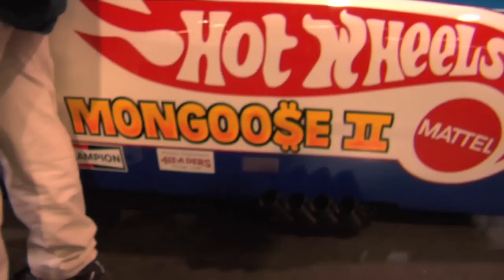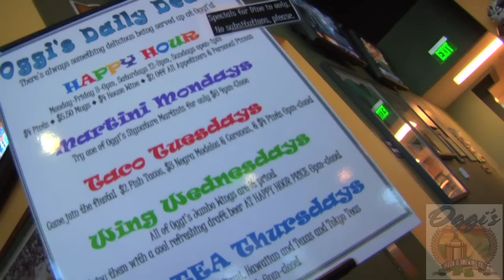Snake & Mongoose part 2 - Wizard World Anaheim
Don "the Snake" Prudhomme and Tom "the Mongoose" McEwen are at Wizard World Anaheim and Down the Road Show talks to them about their Movie in the works. Here is our conversation with "The Mongoose".

Thanks to:
DP - Bob MacKay
Editor - K.C. Murdock & Bob MacKay

Down the Road Show is a product of Murdock Worldwide Entertainment Corporation